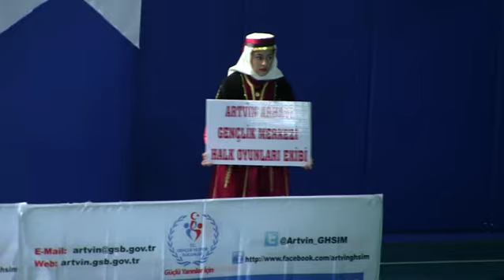Arhavi Gençlik Merkezi (BÜYÜKLER) - Halkoyunları Grup Yarışması Performansı